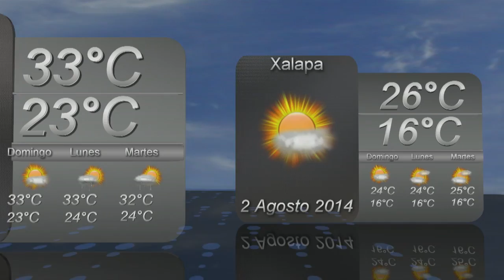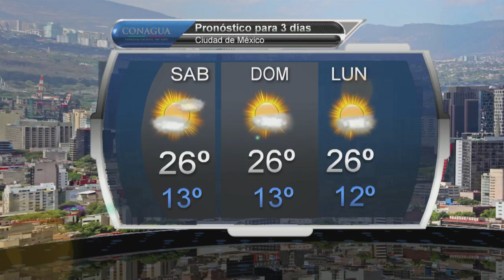2 y 3 de agosto de 2014 Pronóstico del Tiempo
Pronóstico del Tiempo para el 2 y 3 de agosto de 2014